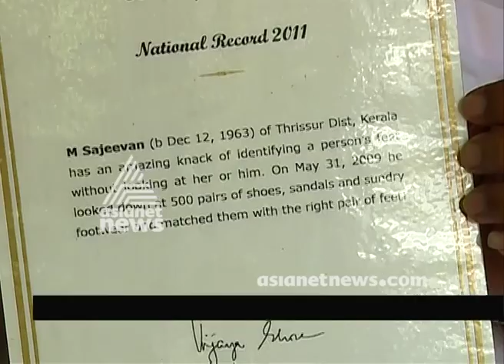Meet Sajeevan from Thrissur who identifies people by their feet